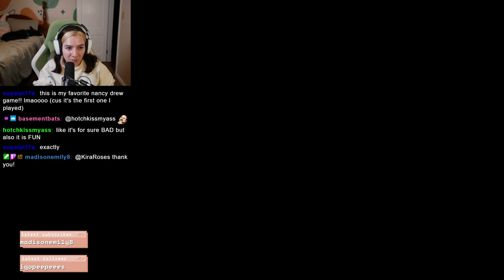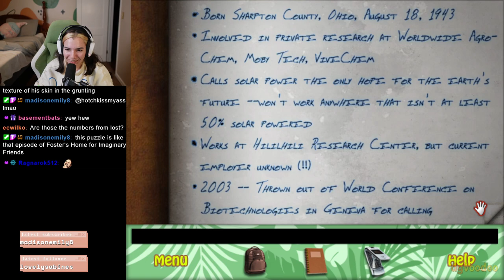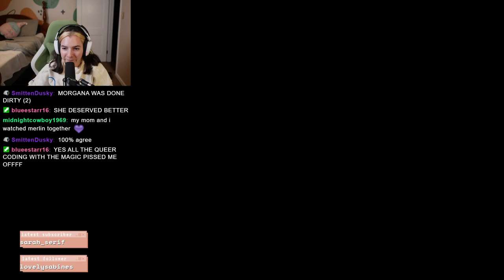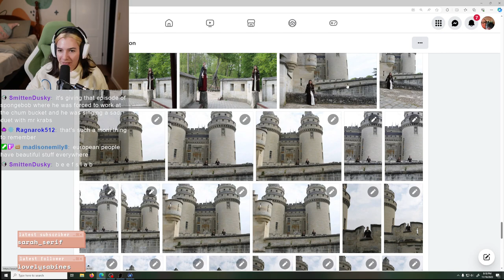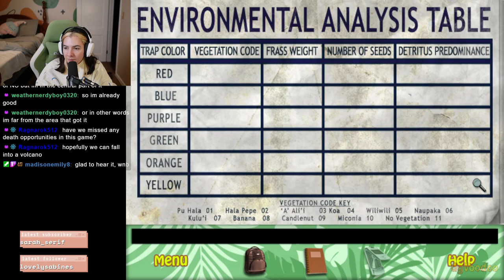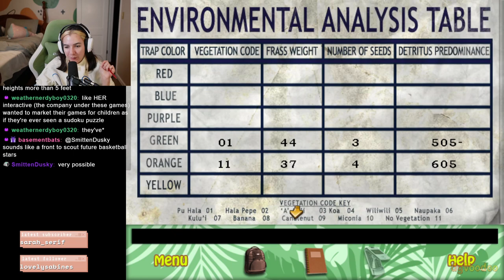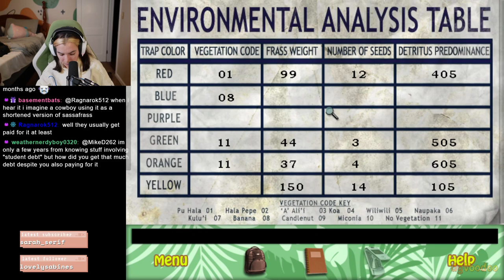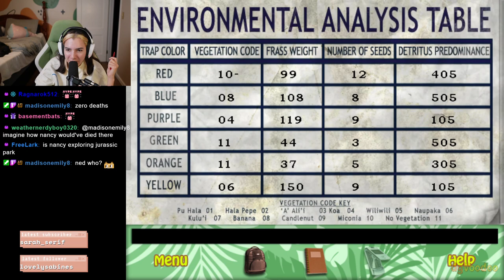Nancy Drew: Creature of Kapu Cave PART 1